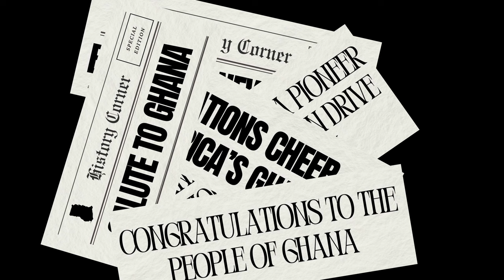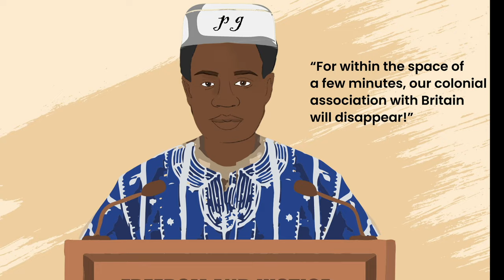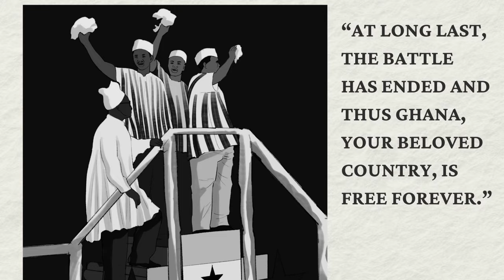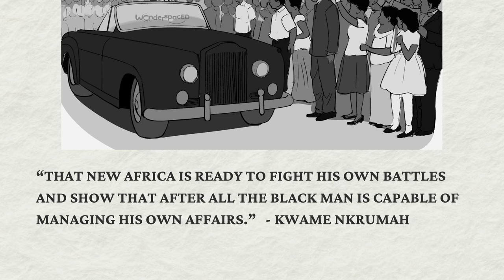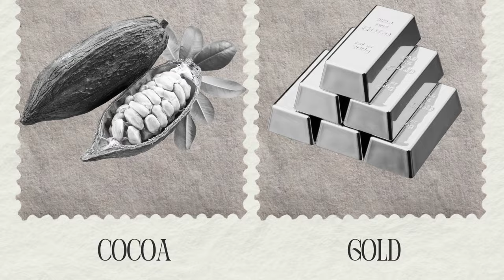Ghana's Independence | 6th March 1957 | History | Educational video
Have you ever wondered what Ghana's Independence celebrations looked like in 1957? In this video, children will discover the significance of Ghana's Independence and learn about the important events leading up to Ghana's Independence Day. Let's find out more about the birth of a new nation, Ghana, in 1957!